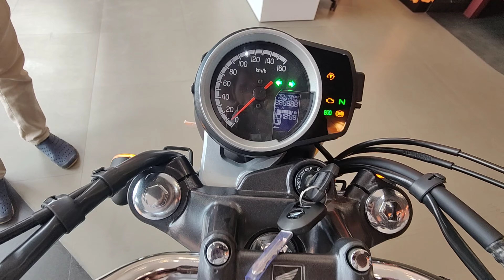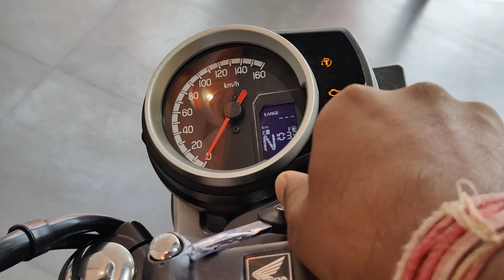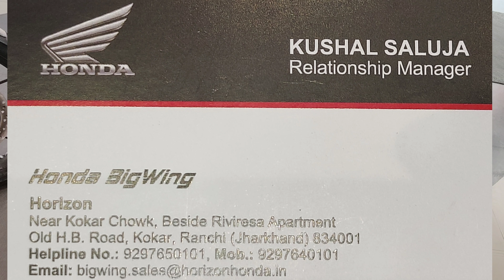2022 New Honda CB 350 Anniversary Edition❣️Detail Review In hindi, Downpayment, Monthly EMI, Milege🔥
2022 New Honda CB 350 Anniversary Edition❣️Detail Review In hindi, Downpayment, Monthly EMI, Milege🔥

New Honda CB 350cc full detail review in 2022
honda CB 350cc anniversary edition detail review
Honda CB 350cc anniversary edition on road price
honda CB 350 bs6 new model 2022 full detail
new model honda CB 350 bs6 2022 model
Honda CB 350cc bs6 full detail review in Hindi
honda CB 350cc bs6 finance detail
new Honda CB 350cc downpayment and EMI detail
new Honda CB 350cc bs6 detail ride and review test
Honda CB 350 full riding test
honda CB 350 ownership review in hindi
Honda CB 350 loan and Finance Detail
honda CB 350 bike ka janiye mahine ka EMI
CB 350cc lene ke liye kitna Downpayment kar skte hai
honda CB 350 cc anniversary edition Bs6
honda CB 350 detail review
honda CB 350 loan and monthly EMI